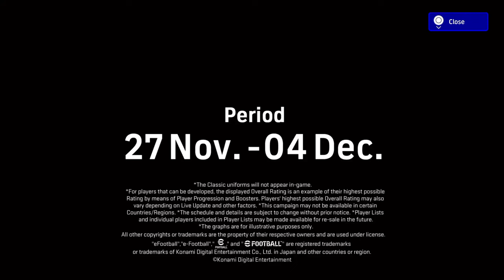LEGEND DEFENDERS REVIEW & TRAINING GUIDE - PUYOL IS OP, CASILLAS & EDMILSON